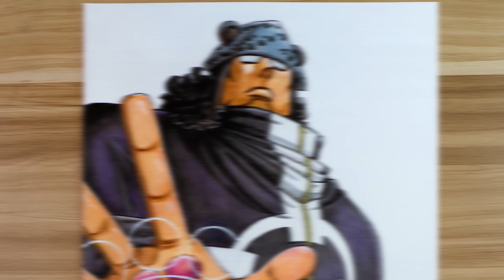Drawing Bartholomew Kuma | One Piece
Drawing Bartholomew Kuma from One Piece Anime
like this video pls don`t forget to give it a thumbs up thank you everyone out there stay safe:)

materials use:
faber castell classic color pencils set of 36
bristol board
B pencils